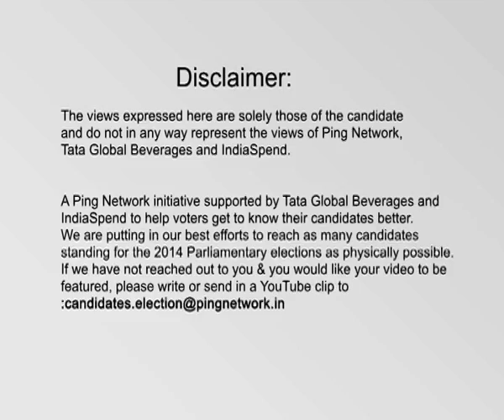Ramesh Bhiduri, BJP || Winner from Tughlakabad (South), Delhi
Ramesh Bhiduri
Constituency: Tughlakabad (South), Delhi
Party: BJP
Status: Winner, Lok Sabha 2014
Age: 52